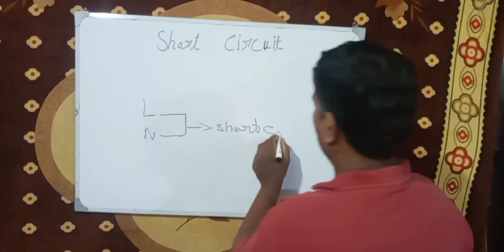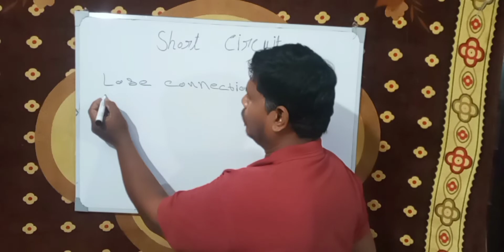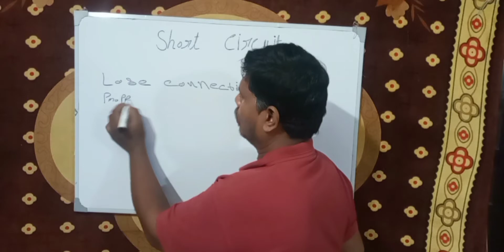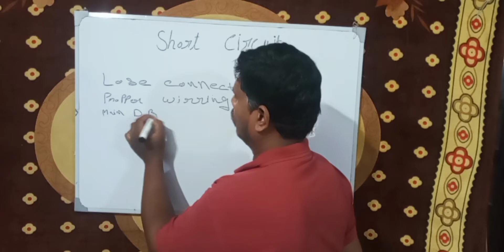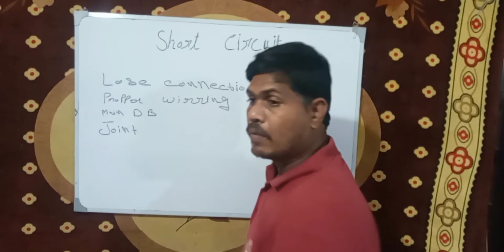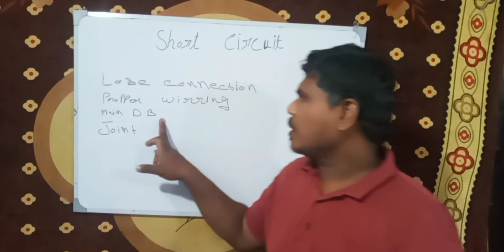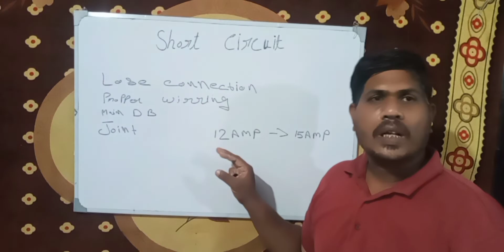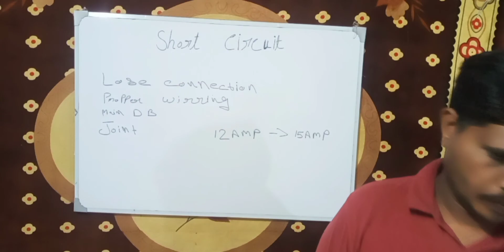What Is Short circuit.(Short circuit )@farhannasim2771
Asalam.o.alikum
short circuit
technicaljl
gd
geometry dash
short circuit 2
short circuit clip
short circuit part 1
Short circuit
electrical engineering
short circuit protection
Type of short circuit
@nasim technical web